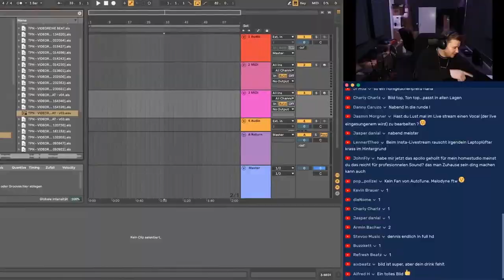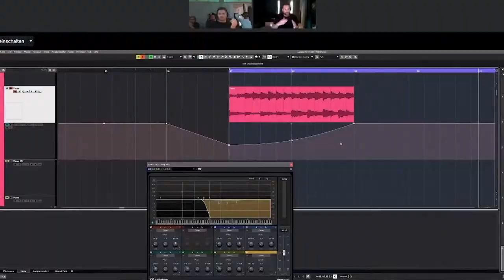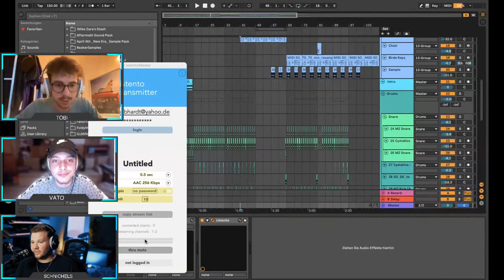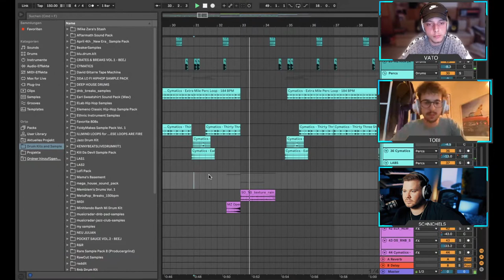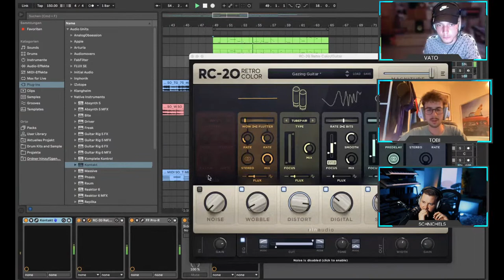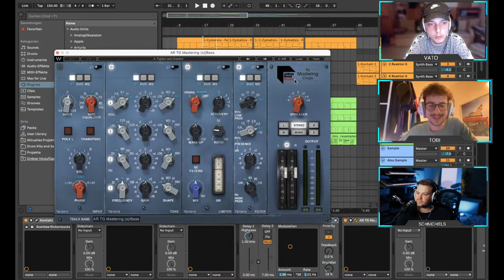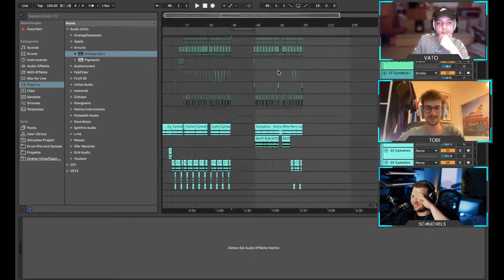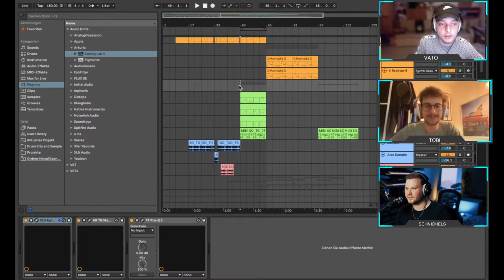Spinnup Beat Challenge – Die Gewinner & ihre Beats live bei uns I Beat:Hacks I The Producer Network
Diese Beat:Hacks-Folge ist etwas ganz besonderes, denn wir haben die beiden Gewinner der Spinnup Rap & Beat Challenge 2021 zu Gast. Über 1000 Einsendungen haben wir bekommen und eine Jury um Rola, Mauli, Josi Miller & Figub Brazlevic hat die Gewinner gekürt. Wir waren offizieller Partner der Spinnup Challenge und Dennis wird euch in diesem Stream die beiden Gewinner vorstellen – die natürlich auch ihre Gewinner-Beats am Start haben und zeigen, wie und womit diese produziert wurden.
Wir sind gespannt, wie die Challenge den beiden geholfen hat und was ihre nächsten Pläne sind.
Hier findet ihr alle Gewinner der Spinnup Rap & Beat Challenge 2021

Unterstützt uns und werdet Mitglied im Producer Network. Als Dankeschön erhaltet ihr unsere umfangreichen Sample-Packs sowie weitere exklusive Vorteile

Checkt auch alle in unseren Videos gezeigten Plug-ins und anderen Studio-Tools auf unserer Landingpage bei Thomann